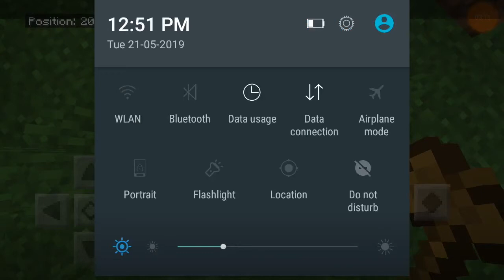Let's play survival #1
Minecraft download